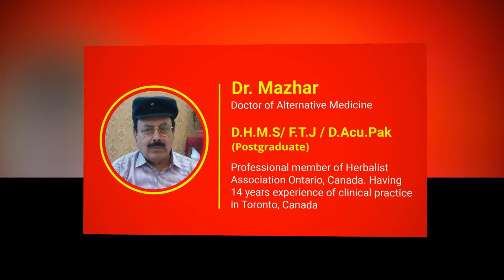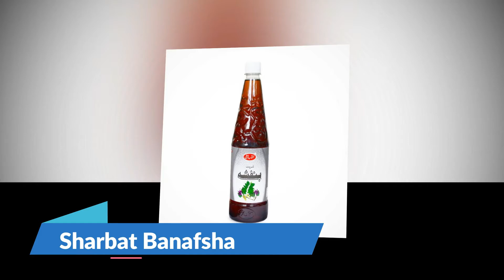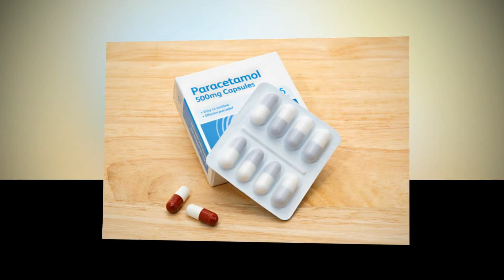Flu Homeo Elaj Nazla zakam Cure Dr Mazhar Easy Health فلو نزلہ زکام کاعلاج ڈاکٹر مظہر ایزی ہیلتھ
We present here in detail Flu Homeo Elaj Nazla zakam Cure  Dr Mazhar Easy Health  فلو نزلہ زکام کاعلاج ڈاکٹر مظہر ایزی ہیلتھ